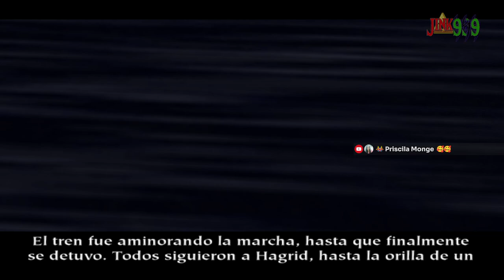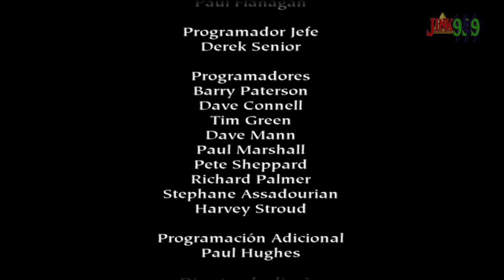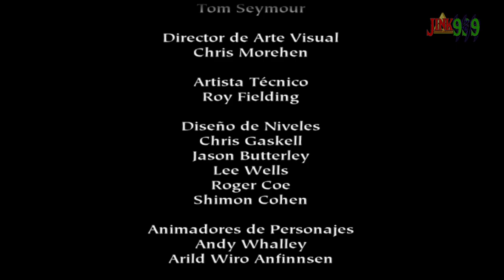✨ Colegio de Magia 🪄 Harry Potter y La Piedra Filosofal™ - [PlayStation 2©] - Jink999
Conviértete en miembro de este canal para apoyar:
Hola Amigos/as !!
🌟 Comparte📣
🌟 Subscribete ✅
🌟 Campana activada 🔔